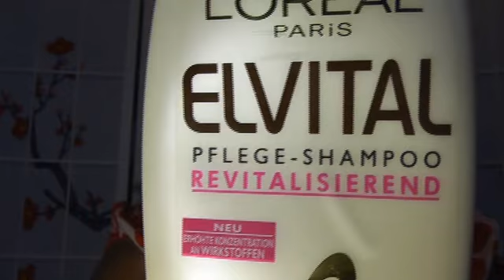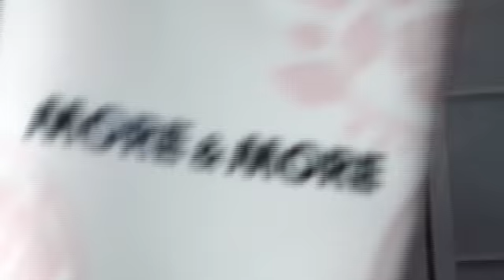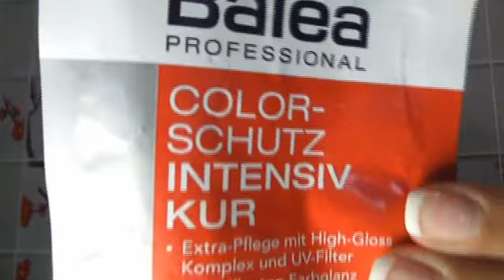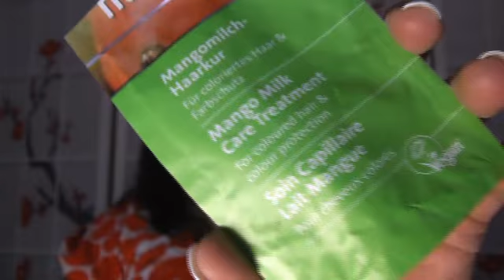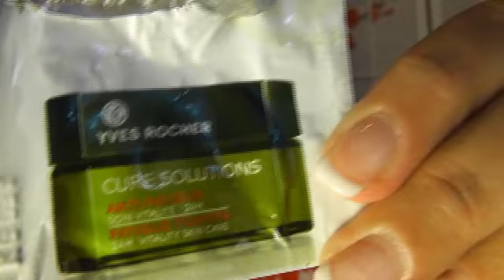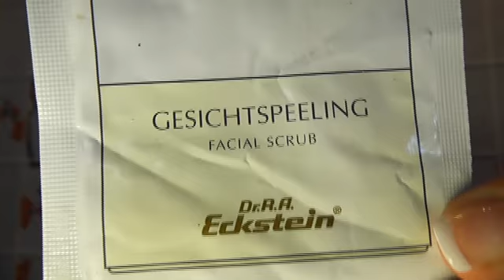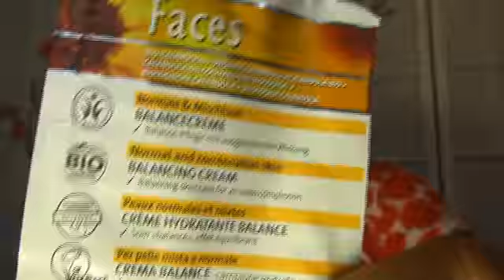Kosmetikmord August 2011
Ich habe gemordet. Kosmetikmord. Sperrt mich ein. Waaaaa
Ich habe doch schon einiges im Monat August erledigt. Na wer viel kauft muss auch viel aufbrauchen :)
.: Meine Webwelten :.

.: Mein Beautyblog :.

.: Liken - Facebook Fanseiten :.

.: Gezwitscher :.

.: Freunde sein? :.

.: Google+ :.

.: BlogTv :.

.: Friendfeed :.